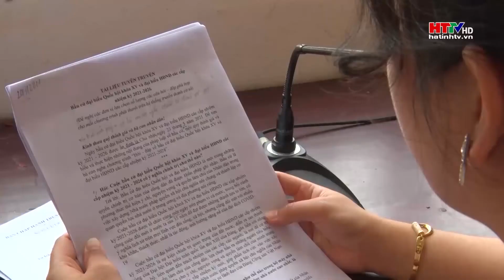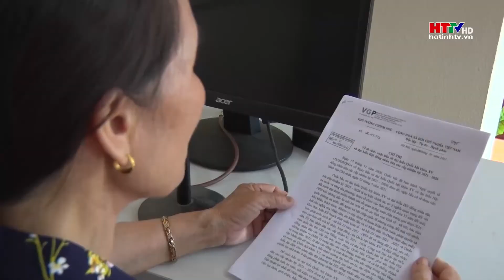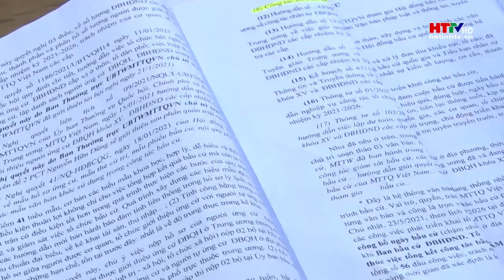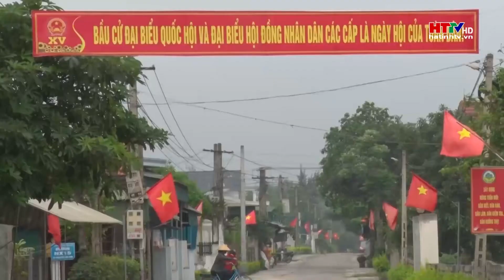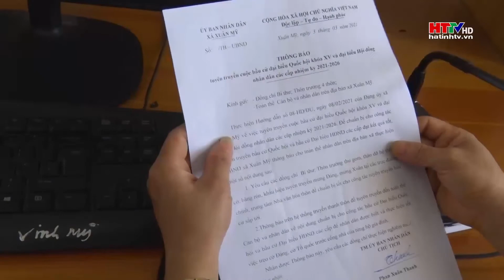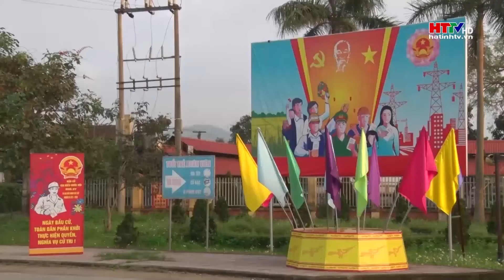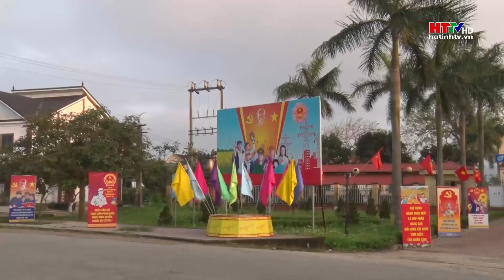Nghi Xuân đẩy mạnh tuyên truyền công tác bầu cử